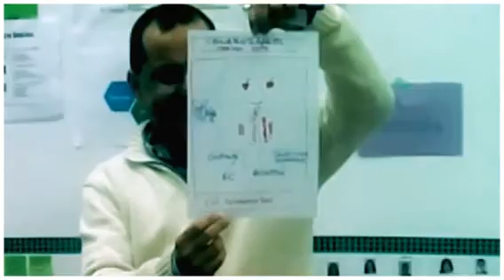Taller CoP 2 @ITAinnova @ignasialcalde